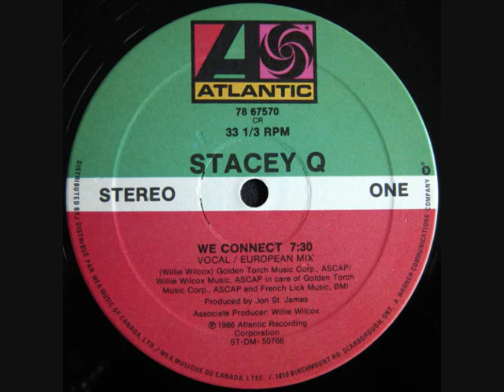Stacey Q – We Connect (1986)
Format:
Vinyl, 12", 33 ⅓ RPM
Country: US
Released: 1986
Genre: Electronic
Style: Hi NRG